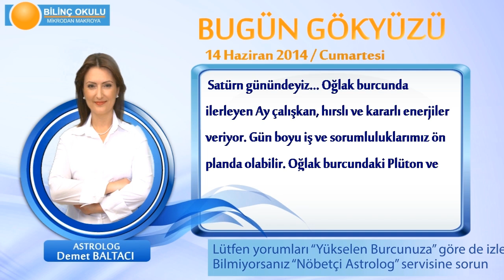BOĞA Burcu, GÜNLÜK Astroloji Yorumu,14 HAZİRAN 2014, Astrolog DEMET BALTACI Bilinç Okulu